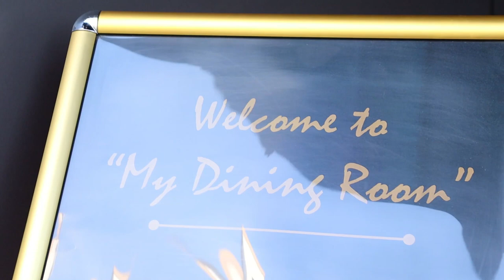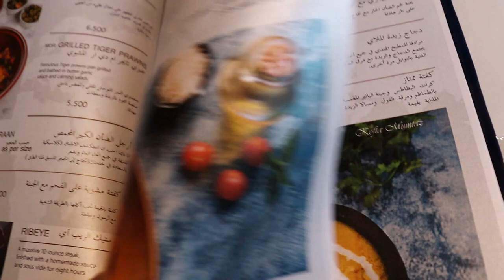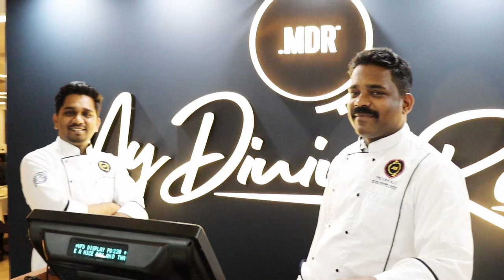My Dining Room, Muscat Restaurant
My Dining Room, Muscat
A fusion of World class cuisine from Arabian, Moroccan, and Asian Cuisine located at 1st flr Foodlands Restaurant Building, Al Khuwair Muscat, Oman.

Fine Dine In experienced with modern ambience,  makes you very comforatble to stay as you wait for your orders.
Start with complimentary mixed vegetables appetizer, followed by Arabian Cold Messe Platter and our maincourse  :
MDR OVEN DUM BIRYANI
Meat are marinated and cooked along with rice and seasoning/spices/saffron, baked in dough pot.
CHEESY ZAFRANI CHICKEN TIKKA
Chunks of chicken marinated in our special sour and spicy cheesy masala, skewered and grilled in a charcoal oven.
MDR Chef are very accomodating and they explained well all about there Menu and the staff is very pleasant and friendly. We enjoyed our stay and definitely recommendable.